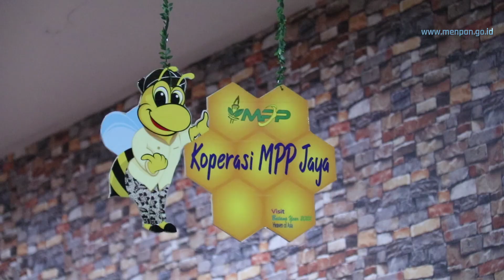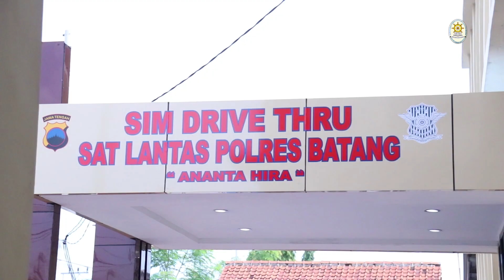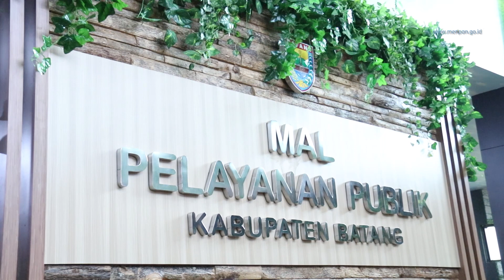Dalam Lima Tahun, Kabupaten dan Kota di Jateng Harus Miliki Mal Pelayanan Publik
Mal Pelayanan Publik (MPP) telah resmi berdiri di Kabupaten Batang, Jawa Tengah. Menteri Pendayagunaan Aparatur Negara dan Reformasi Birokrasi (PANRB) Tjahjo Kumolo, lantas memberi tantangan kepada Pemerintah Provinsi Jawa Tengah untuk menghadirkan MPP di seluruh kabupaten dan kota di Jawa Tengah dalam waktu lima tahun.

Menteri Tjahjo meminta seluruh kabupaten/kota di Jawa Tengah untuk studi banding pendirian MPP di Kab. Batang, Kab. Banyumas, dan Kab. Kebumen. "Dalam waktu dua hingga lima tahun, semua daerah tingkat II di Jawa Tengah harus memiliki Mal Pelayanan Publik," ujar Menteri Tjahjo, saat peresmian MPP Kab. Batang, yang juga dihadiri oleh Gubernur Jawa Tengah Ganjar Pranowo, Kamis (23/01).

MPP Kab. Batang adalah MPP ketiga di Jawa Tengah. Jumlah instansi yang bergabung dalam MPP Batang sebanyak 23 instansi dengan 329 jenis layanan. Pelayanan di MPP antara lain, layanan perpajakan, BPJS, perbankan, layanan kepolisian, layanan ketenagakerjaan bagi TKI, dan sebagainya.